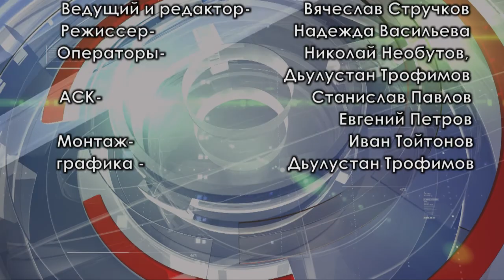"Вокруг да около". Архиепископ Якутский и Ленский Роман